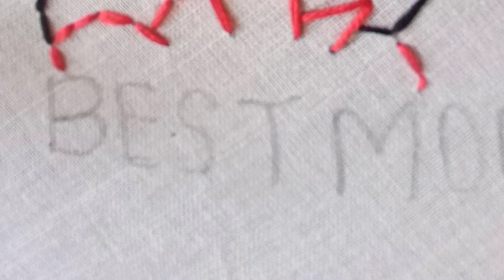Trying Letter Embroidery ✨❤ |Easy embroidery 🧵 youtubevideo embroidery mothersday #9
Trying Letter Embroidery ✨❤ |Easy embroidery 🧵